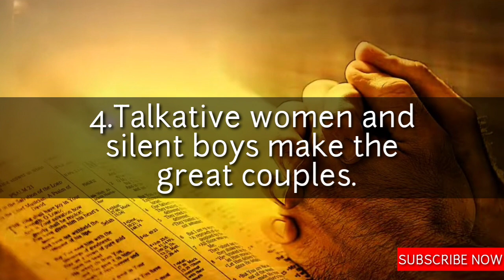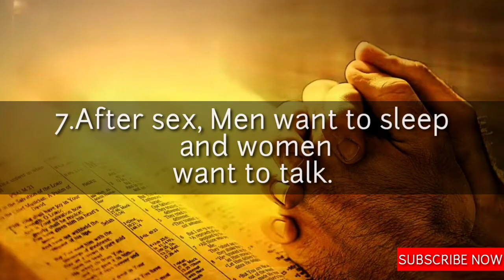7 Psychological Facts About Woman Personal | Quotes & Motivation| Female Personal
7 Psychological Facts About Woman Personal | Quotes & Motivation| Female Personal